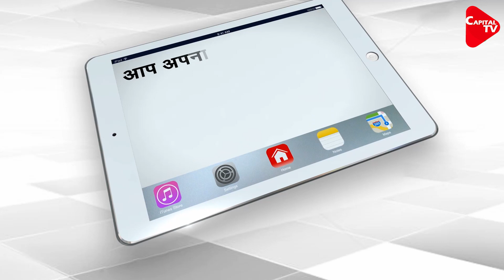Delhi CM Kejriwal Announces Fast In Support Of Farmers | Capital TV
Fast Emerging as the most vociferous political voice in support of the farmers protesting against the three contentious farm laws, Delhi Chief Minister Arvind Kejriwal today announced that he will observe a day-long fast tomorrow in solidarity with the agitating farming community.